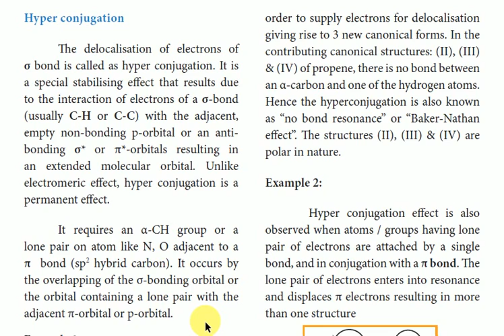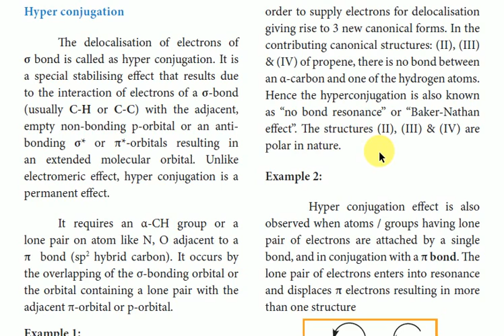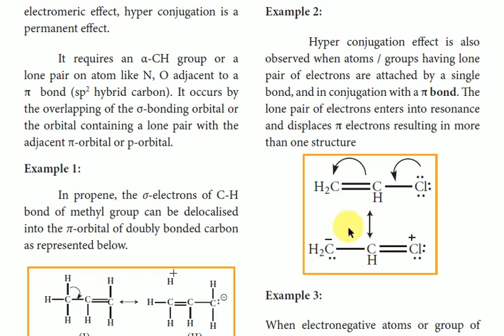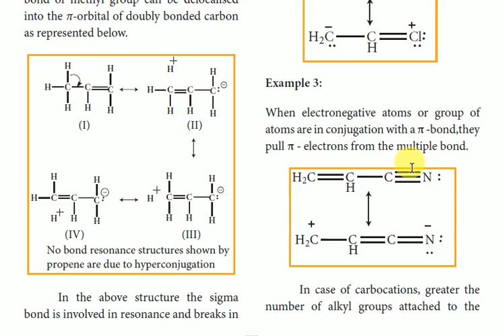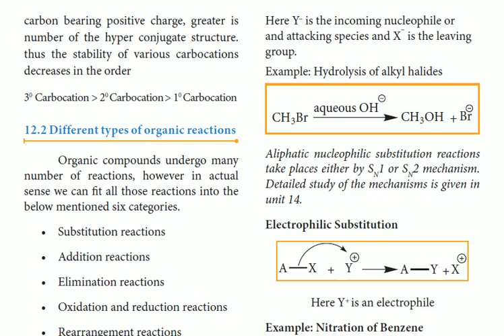11th Class Chemistry | Unit 12 Basic Concepts of Organic Reactions | Hyper conjugation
Hyperconjugation Class11thChemistry BasicConceptsofOrganicReactions Tamil ChemistryTrending StateBoard 11th Class Chemistry , Unit 12 Basic Concepts of Organic Reactions, Tamil, Chemistry Trending, Tamilnadu State Board,